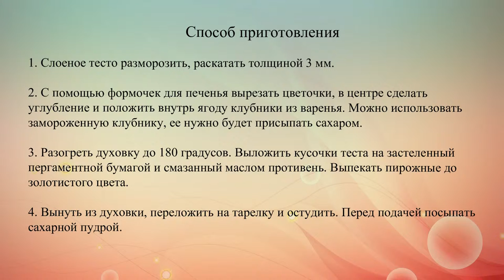Пирожные Цветочки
Простые домашние пирожные из слоеного теста и клубники специально к главному празднику весны.